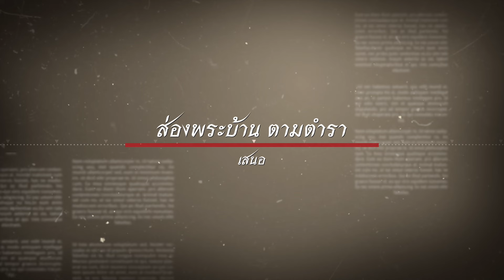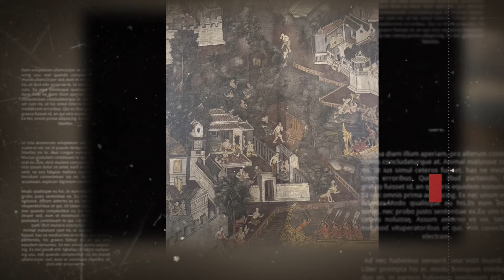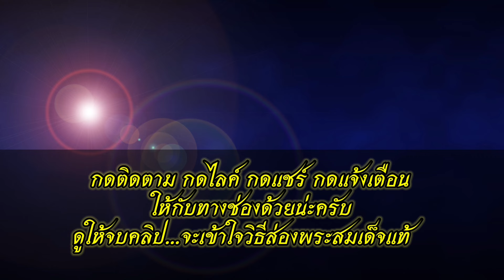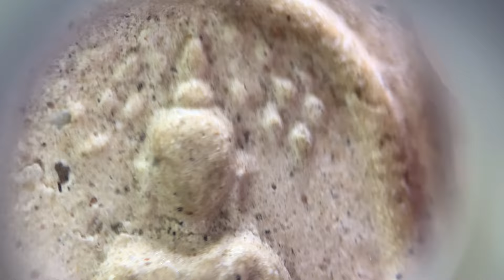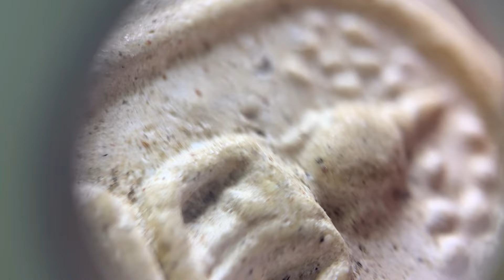ส่อง!!พระสมเด็จวัดระฆัง พิมพ์ปรกโพธิ์ พระแท้เนื้อเก่าโบราณตามธรรมชาติ ศิลปะงดงามพบเจอน้อย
พระสมเด็จปรกโพธิ์ วัดระฆัง องค์พระเนื้อหนึกนุ่ม นวลตา พระแตก ยับยุบย่นแยก ธรรมชาติของการเปลี่ยนแปลงบนองค์พระครบถ้วนเนื้อหามวลสาร เป็นไปตามลักษณะของพระสมเด็จวัดระฆัง